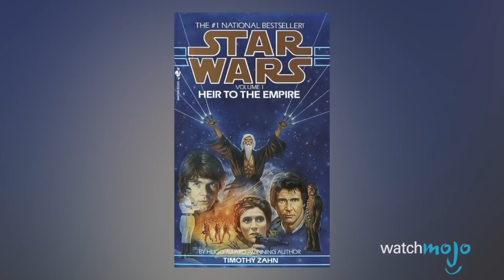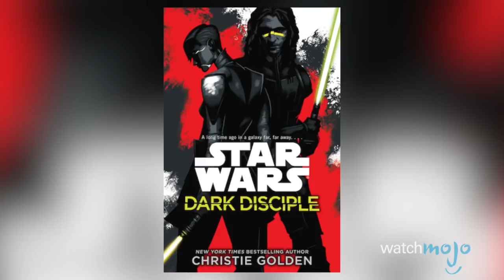Top 10 Star Wars TV Characters That Need to Be in the Films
Be sure to check out WatchMojo's We'll Do It Live! This Friday @ 12:30 pm EST on YouTube!

Wouldn't these characters from Star Wars Rebels and Star Wars: Clone Wars be great in the Star Wars movies? We're talking about characters such as Savage Opress, Captain Rex, Ezra Bridger, Sabine Wren and Kanan Jarrus. Join WatchMojo as we count down our picks for the Top 10 Star Wars TV Characters That Need to Be in the Films.

#10. Ezra Bridger
#9. Garazeb ‘Zeb’ Orrelios
#8. Cad Bane
#7. Kanan Jarrus
#6. Grand Admiral Thrawn [aka Mitth'raw'nuruodo]
#5. Savage Opress
#4. Sabine Wren